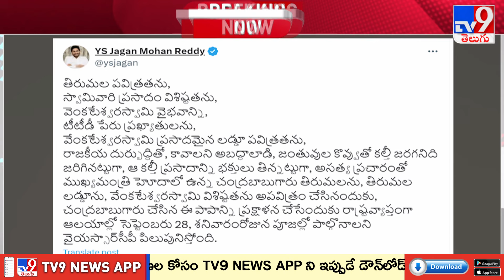Tirumala laddu row : కల్తీ నెయ్యి వ్యవహారంలో కూటమికి వైసీపీ కౌంటర్‌ యాక్షన్‌ - TV9